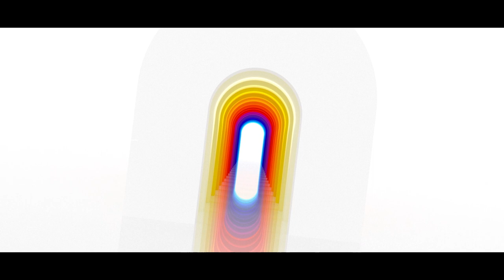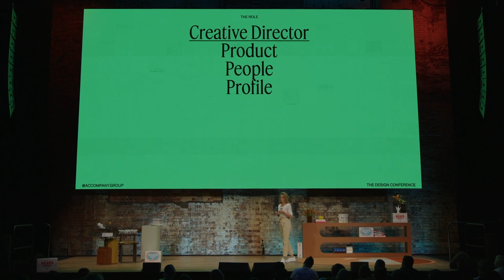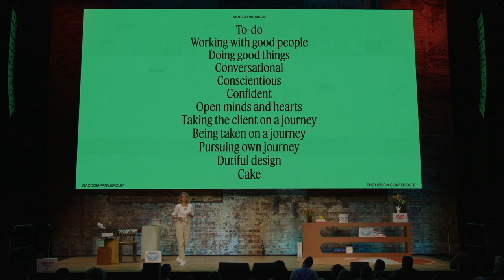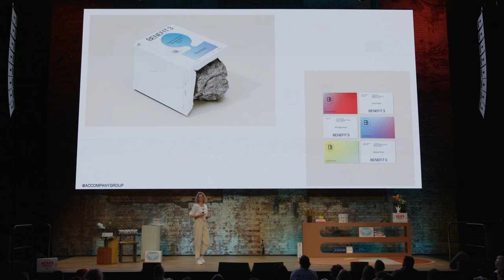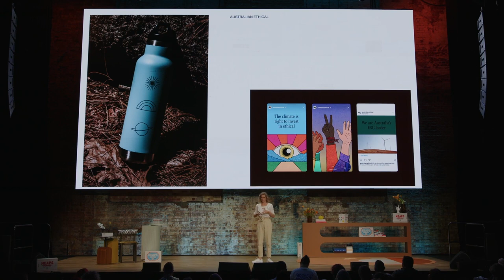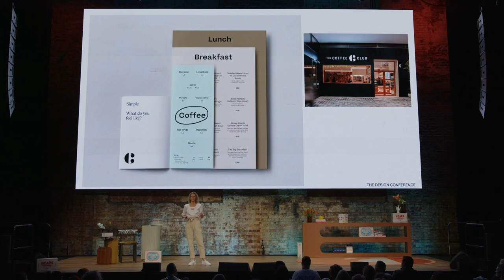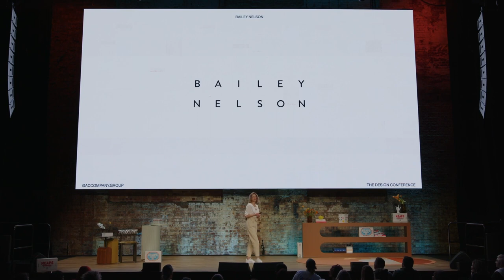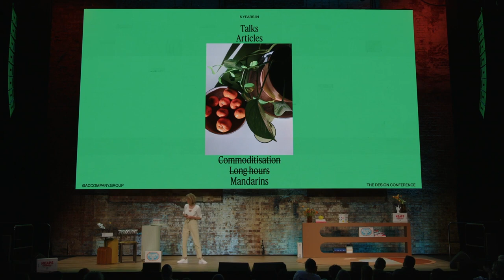Transformation, Connection & Collaboration with Linda Jukic of Accompany at TDC 2022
Join Linda Jukic from Accompany as she shares her insightful journey in design at The Design Conference 2022. In this engaging talk, Linda emphasizes the importance of connecting with stakeholders and understanding their needs before diving into design work. She recounts her experience working with a board member and how building relationships over simple moments like sharing doughnuts led to a successful transformation.

Linda also discusses the significance of letting the creative process shape the outcome, highlighting projects with Merino Construction and an urban design firm. She illustrates how instinctive and strategic approaches can coexist through these examples, leading to impactful and client-approved designs.

Moreover, Linda talks about the importance of creating self-sustaining systems within brands. She shares her experience with Bailey Nelson, where she and her team developed a cohesive brand system that effectively empowered the internal team to maintain and evolve their brand identity.

Linda's talk is a testament to the power of empathy, collaboration, and adaptability in the design process. Whether you're a designer, marketer, or business leader, her insights offer valuable lessons on fostering connections and creating sustainable brand systems.
The Design Conference is a wonderfully confronting experience for creatives. Bring your hopes, dreams, and ambitions on an uncommon journey into creativity, culture, and leadership. Connect to a deepened sense of self while gently expanding your mind and circle. Be bold. Let the transformation begin. Choose TDC.